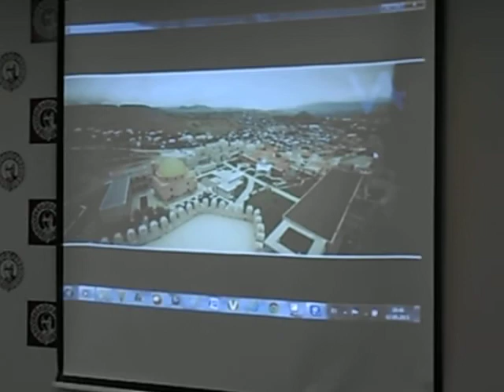El concierto de Eteri Bochorishvil en Burgos composiciones Películas de cine de Georgia